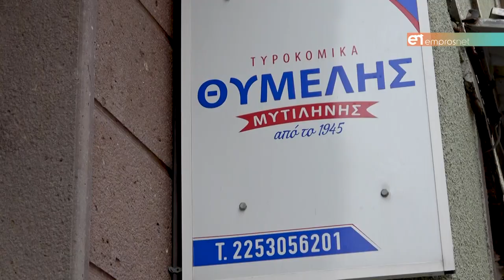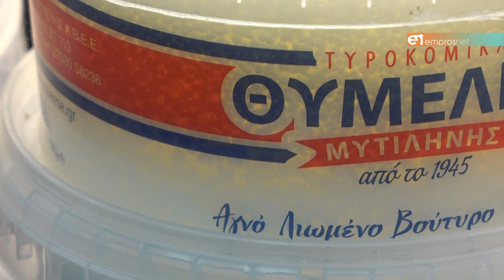Έρχεται το 2022 καινοτόμο λαδοτύρι από την ΘΥΜΕΛΗΣ ΤΥΡΟΚΟΜΙΚΑ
Όταν η παράδοση συναντά την ποιότητα